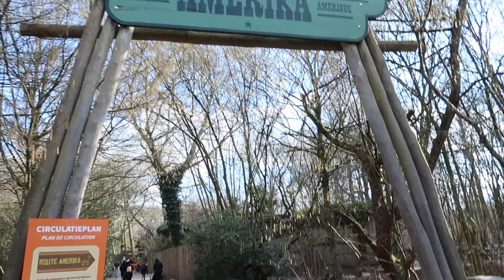VLOG - WEEKENDVLOG - daguitstap naar planckendael - ontbijt laten leveren - NEON PARTY?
hey lieverds,

we nemen jouw mee op een super leuke zondag,
vandaag hebben we een ontbijtmand laten leveren door en nadien vertrokken naar planckendael.
en dan sluiten we onze zondag af met onze FAMOUS spaghette :D !